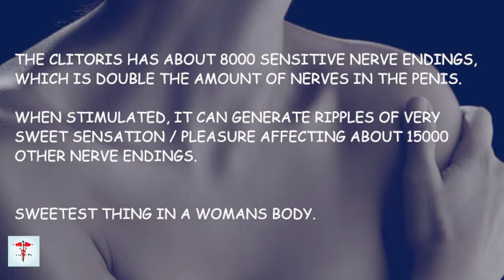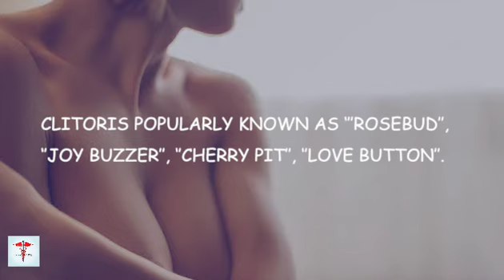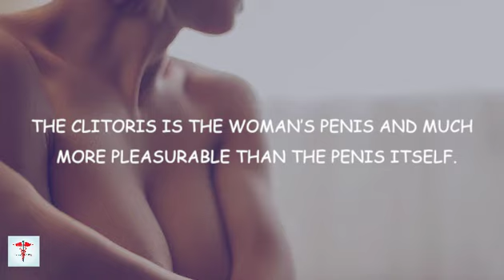Why clitoris is the sweetest part of the body.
This video gives you how you can get orgasm and pleasure from the clitoris and weird facts about the clitoris.